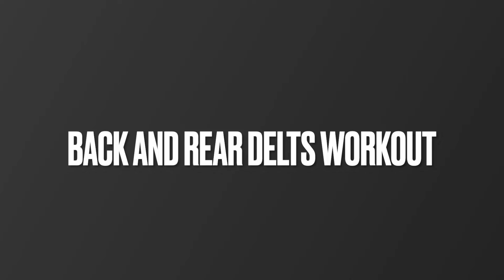Back and rear delts workout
A simple pinoy fitness enthusiast lives in DXB.
Just wanna share my daily life and experience day by day.

VLOG TITLE: Back and rear delts workout | Easy and simple

Hi everyone! In this video I just wanna share my back and rear delts workout routine.

* Back workout
* Rear delts workout